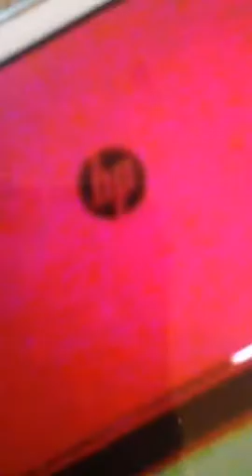Me teachers after work routine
Anazing